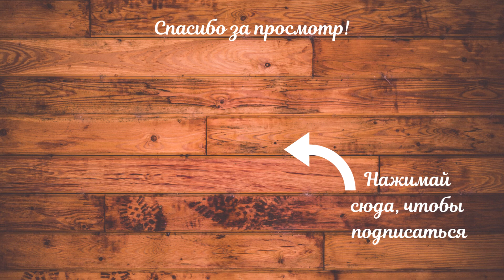Влог 👨‍👩‍👧 Жарю блины🥣 Купили кресло на велосипед🚴‍♀️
Привет! Рада видеть Вас на своем канале! Я молодая мама в декрете и юрист по профессии. Снимаю видео о нашей жизни и не только. В своих роликах я делюсь полезными советами для мам, а так же перевожу с юридического на "человеческий" актуальные темы. Стараюсь объяснить простым языком сложные вопросы.